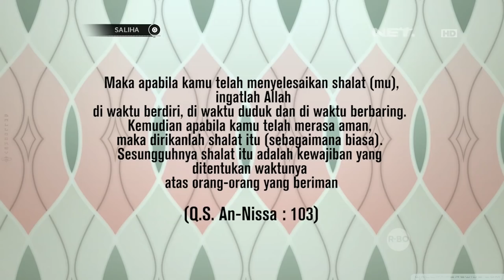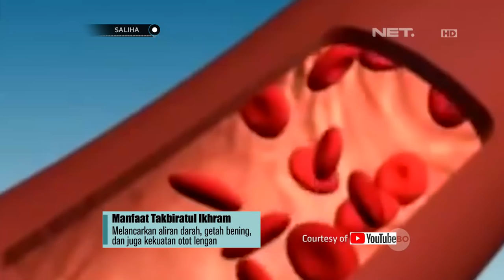SALIHA : Wah Ternyata Shalat Bermanfaat Lho Untuk Kesehatan